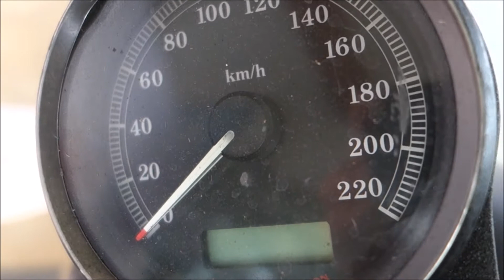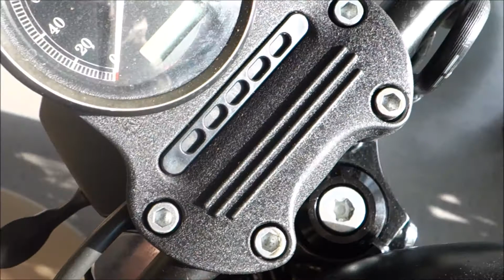Harley Davidson Sportster 1200 - rok výroby 2012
Sportstery si v neustále se rozšiřující nabídce motocyklů Harley-Davidson stále drží pozici nejobratnějších a nejlépe ovladatelných modelů.